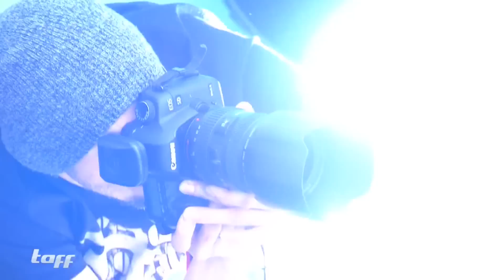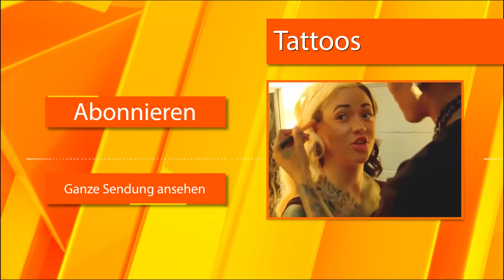Krasser Körperschmuck | taff | ProSieben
Aus Jenny wurde Suma! Ihr Aussehen ist gewagt, ungewöhnlich und ziemlich extrem. Doch die 26-Jährige fühlt sich so wohl wie nie zuvor. Wie es zu dieser radikalen Veränderung kam, zeigen wir euch im Video.